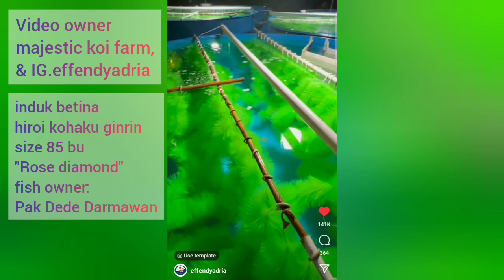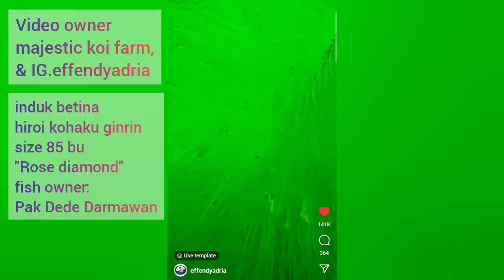Wow !! dapat anakan Koi super dari indukan super besar 85 bu hasil breeding majestic koi farm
perjalanan anakan koi super dari majestic koi farm tanjung pinang menuju jogja 24 jam lebih anakan koi masih dalam keadaan sehat good condition,
- detail proses dari liputan proses breeding by majestic koi farm
- unboxing dan pengechekan kualitas ikan koi minion super* dan karantina

Thank to
- om effendy adria majestic koi farm.
- om hengki cargo profesional jasa pengiriman ikan.

salam koi untuk persahabatan.